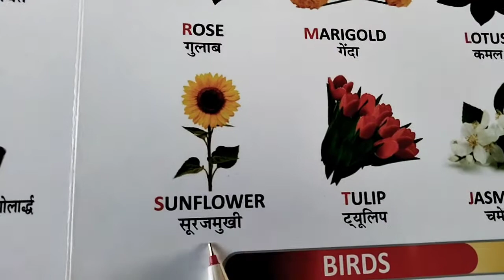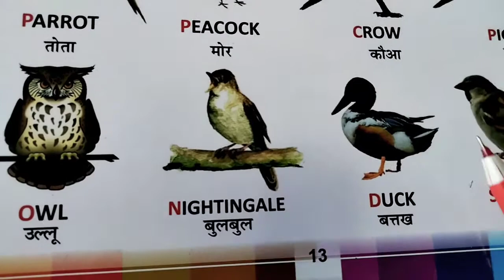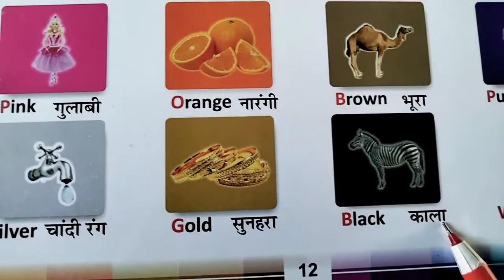Online class ||LKG. gk birds colours and Flowers name@LearnNextTuitionClasses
Online class ||LKG. gk birds colours and Flowers name‎@Learn Next Tuition Classes

your queries...

class nursery english maths &hindi activities
class LKG english maths & hindi activities
class UKG english Maths &hindi activities
class 1st all subject
class 2 all subject math,english,science,social,grammar,hindi
class 3 all subject activities
class 4th all subject activities
class 5th all subject activities
english sentences
  Word meaning
Shabd arth
daily english sentences
short sentences
education
educational videos
tuition classes
 let's learn
coaching class
learn next tuition classes

I hope you find this video helpful informative and if you try and these activities please share your feedback in the comment section below